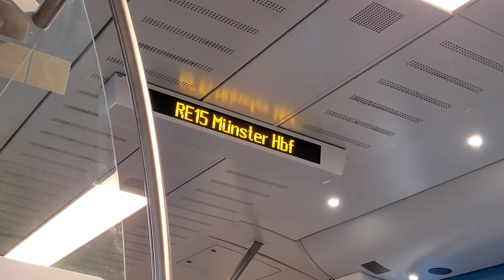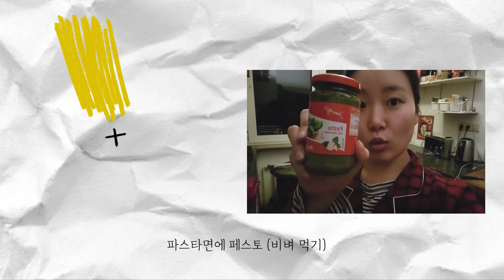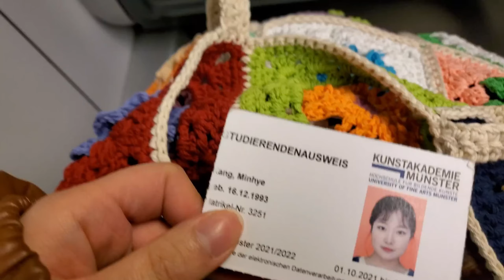vlog 🇩🇪 독일미대 첫 학기에는 뭐 하게? (교수님 앞에서 독일어로 작업발표) | Studio vlog, 드로잉, 마페, 작업실, wg 라이프 | 독일 유학생 브이로그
첫 학기, 첫 작업 발표!
독일 교수님들과 친구들 앞에서 처음으로 작업 발표를 했어요.
첫 콜로키움 (전공수업)은 제출했던 마페를 보여주고 얘기 나누는 시간을 가졌습니다.

학교 오기 전 매번 머릿속으로 상상만 하던 일을 실제로 겪으니 설레면서도 독일어 덕(?)분에 머리가 어질,,,,,
그래도 점차 더 나아질거라 기대합니다!